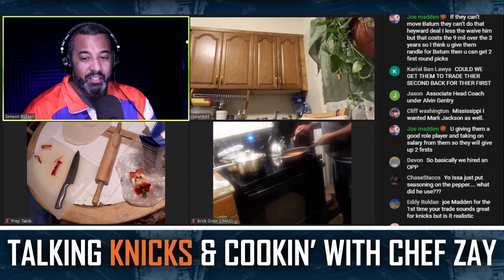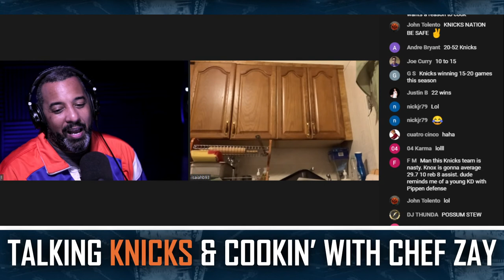Should the Knicks trade for Nicolas Batum ? | How to make Red Pepper Basil Pizza with Chef Zay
The Charlotte Hornets are looking for a third team to help facilitate a sign and trade with the Boston Celtics. Should the Knicks absorb Nicolas Batum's contract to receive assets?